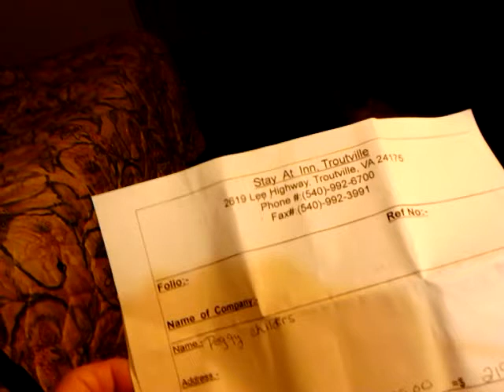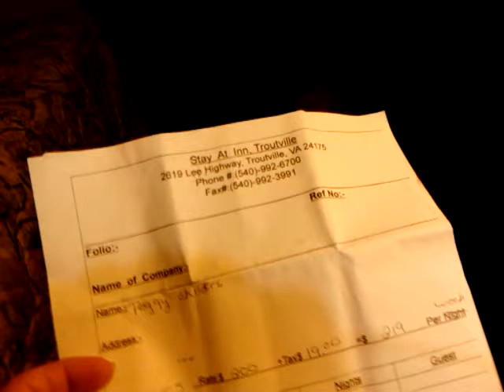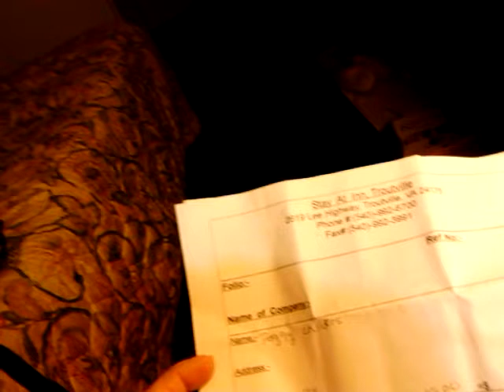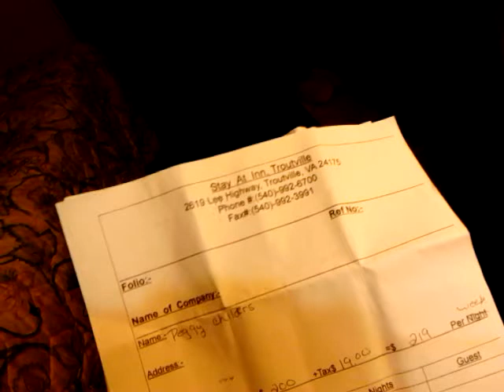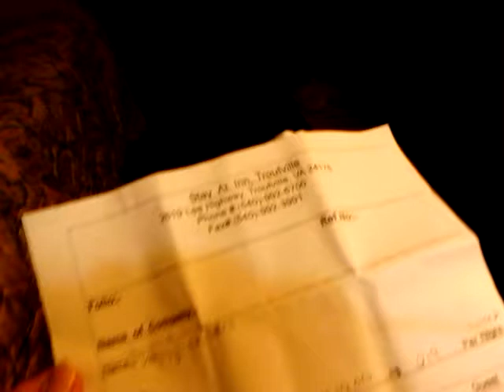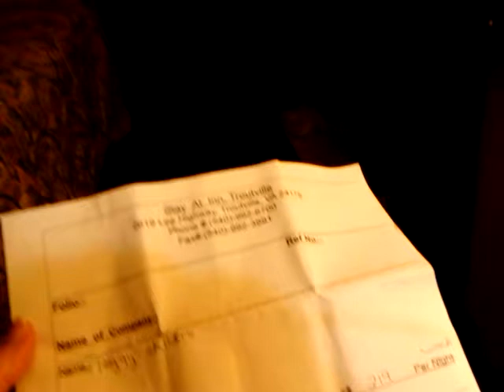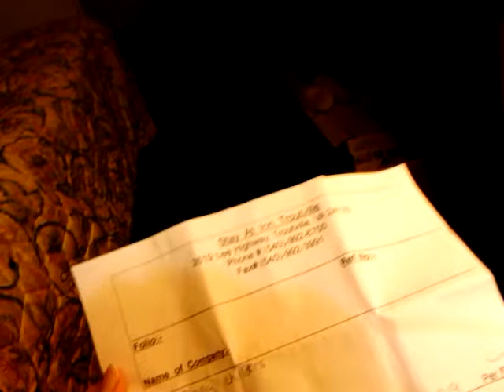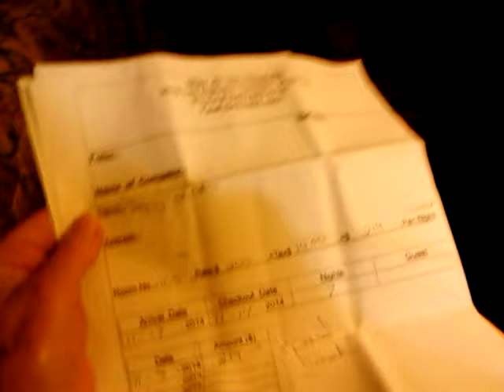Chemical warfare, STAY AT INN, TROUTVILLE,VA. (2)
Chemical Warfare, Psychological warfare